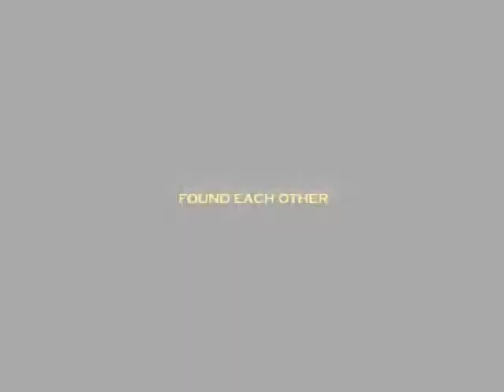Friends in Dubai (music video clip), 2012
2012... In a world where all dreams become reality 6 friends found each other in a glorious city called DUBAI